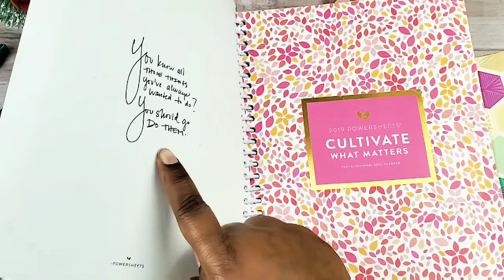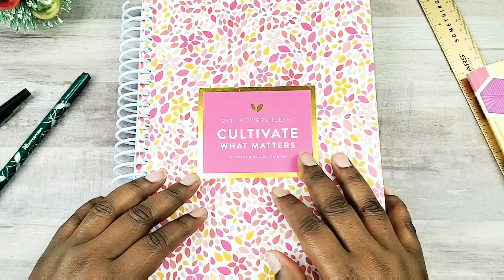November Powersheets Recap | It's hard being a first daughter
Hey fam! I nearly let my November 2019 Powersheets recap slip by, but I made it! November went fairly ok but I had to push several monthly tasks to this month. How did your November go?

If you would like to get $10 off your first Erin Condren order, please click the

Check out Fetch Rewards. Turn any grocery receipt into savings!

Happy Mail? Here's my address:
Nkonye/NdiNaija